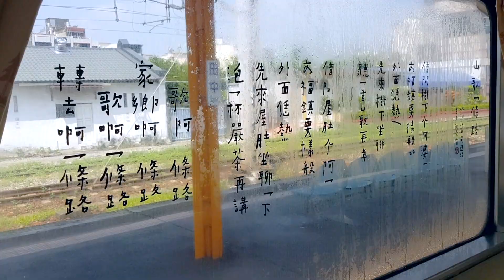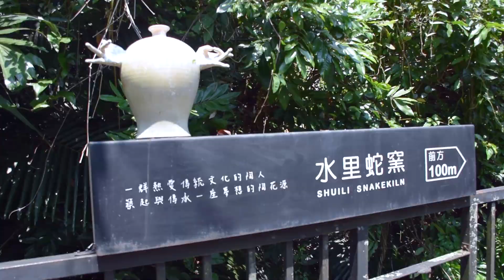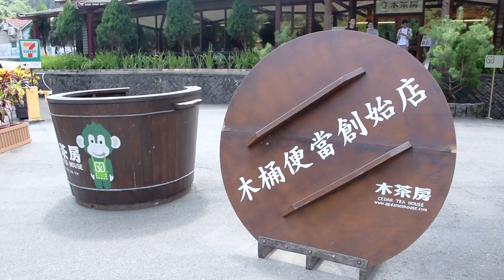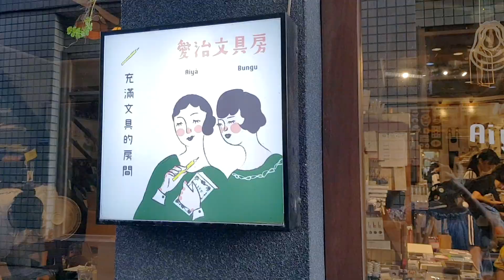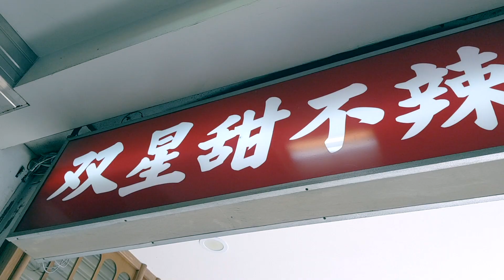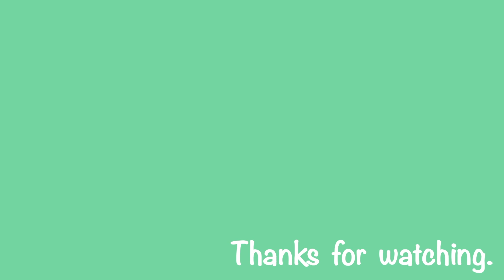2020 鐵路環島 Part 3 / [Travel]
從田中轉集集線到水里站，再到車程填飽肚子，在大台陽底下逛到差點趕不上火車，到了彰化站，天氣超級好！吃了我心心念念的北門口肉圓，可惜干貝口味賣完了，逛了上次沒逛到的愛治文具店，被強迫文青，去台中只是為了買一福堂的檸檬蛋糕，希望以後有人剛好經過幫我買回來😝

睡到自然醒再搭火車到新竹吃午餐，雖然每次去都是吃那幾家，但這次發現了很多沒被我開發過的美食（？
一百種味道 的蛋糕（不到一百種）看起來都很誘人，難道這是排隊排很久的原因嗎？？大家都有選擇困難？？不管是味道還是外貌都超出我意料之外😂，連不喜歡吃蛋糕的我都差點在台鐵裡尖叫🙆🏻‍♀️🙆🏻‍♀️🙆🏻‍♀️就算他們的蛋糕貴鬆鬆我下次還會再買的💪🏻